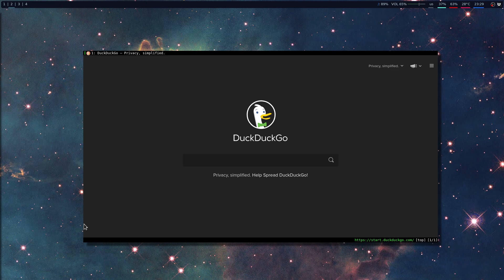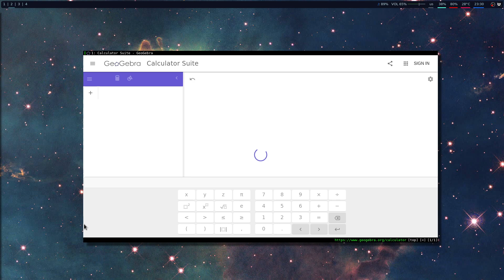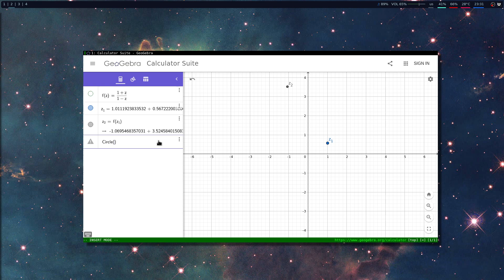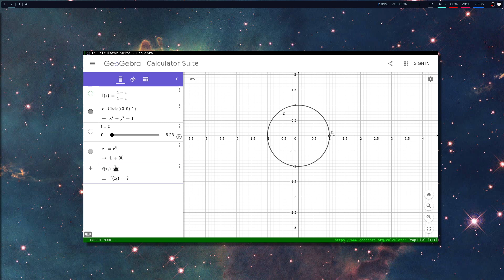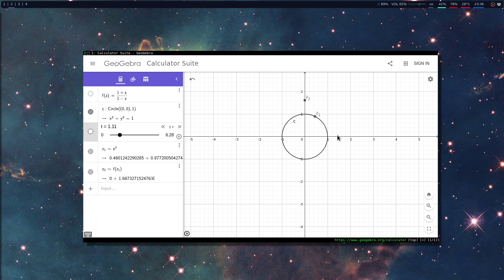Guerriglia matematica in esilio - 4C - La trasformata di Cayley sul piano complesso con Geogebra.